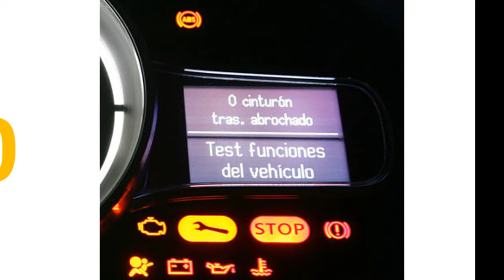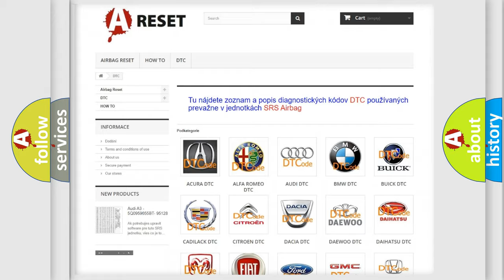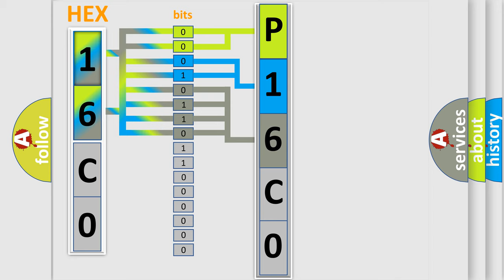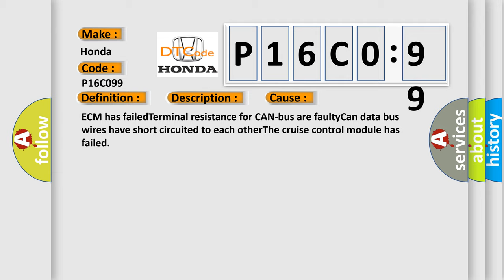DTC Honda P16C0-99 Short Explanation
Contents:
0:21 Basic DTC analysis according to OBD2 protocol standard.
1:48 Insight into programming
2:58 A diagnostically understandable description of the Diagnostic Trouble Code
3:05 Basic error definition

Make:
Honda
Code:
P16C0 99
Definition:
Invalid Data Received From Cruise Control Module
Description:
Key on,and the ECM detected that it is getting invalid data from the Cruise Control Module during its initial startup.The Engine Control Module (ECM) communicates with all databus-capable control modules via a CAN databus.These databus-capable control
Cause: